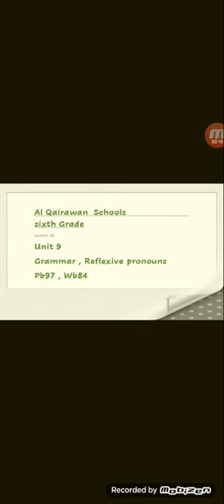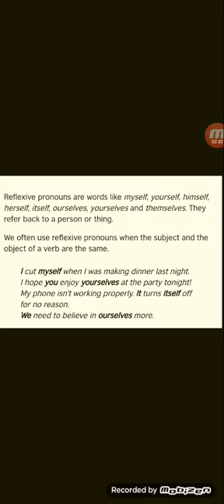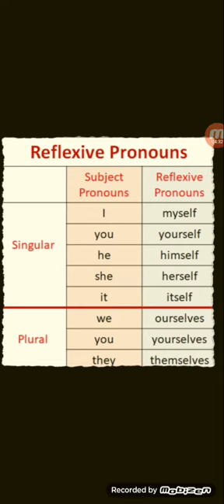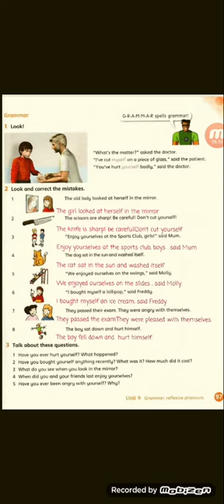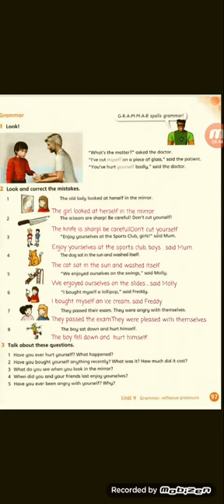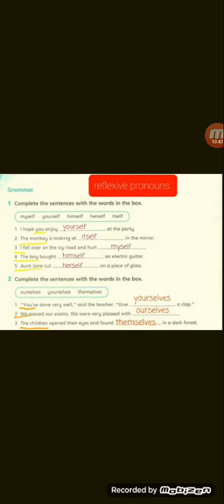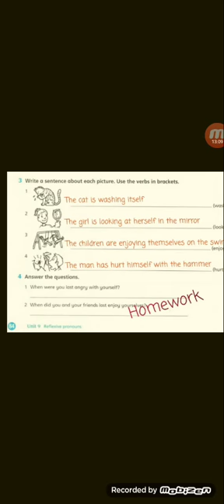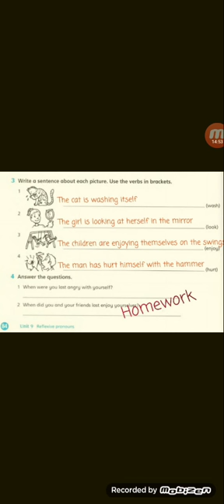Reflexive pronouns Sixth grade